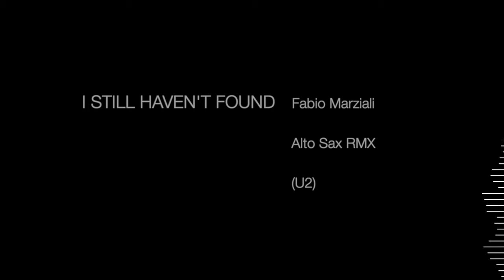I STILL HAVEN'T FOUND - U2 - Alto Sax RMX - Free score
"I Still Haven't Found (What I'm Looking For)" is a song by the Irish rock band U2. It is the second track from their 1987 album The Joshua Tree and was released as the album's second single in May 1987. The song was a hit, becoming the band's second consecutive number-one single on the US Billboard Hot 100 while peaking at number six on the UK Singles Chart.

"I Still Haven't Found (What I'm Looking For)" was critically acclaimed and received two nominations at the 30th Annual Grammy Awards in 1988, for Record of the Year and Song of the Year. It has subsequently become one of the group's most well-known songs and has been performed on many of their concert tours. The track has appeared on several of their compilations and concert films.

Many critics and publications have ranked "I Still Haven't Found What I'm Looking For" among the greatest tracks in music history, including Rolling Stone which ranked the song at number 93 in its 2010 list of "The 500 Greatest Songs of All Time".

GEAR:

Sax Gear

Sound Gear

Logic X

Video Gear